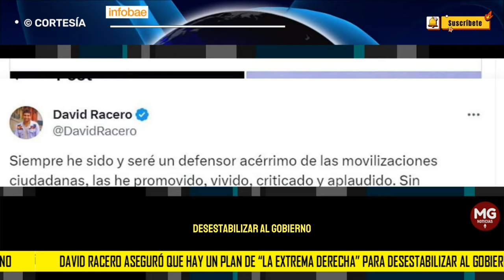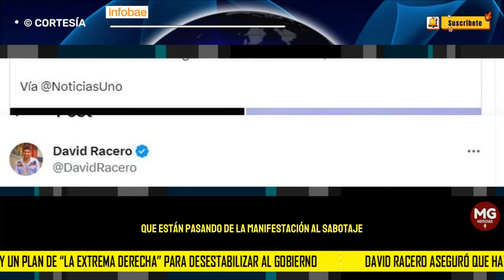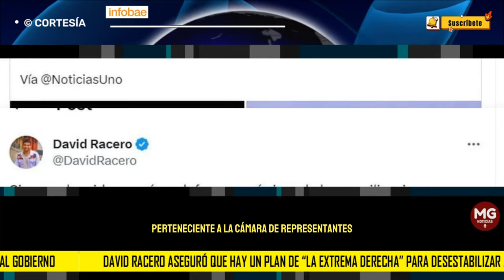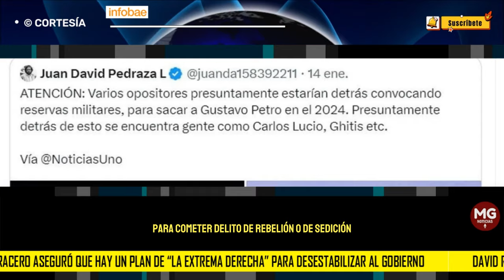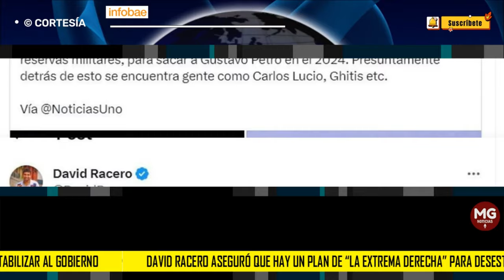¿DOBLE MORAL? 📌 DAVID RACERO ACUSA A LA EXTREMA DERECHA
David Racero aseguró que hay un plan de “la extrema derecha” para desestabilizar al Gobierno
El congresista dijo que defendía las movilizaciones sociales, pero, según él deseo de la “extrema derecha” de acabar con la democracia supera sus límites normales
INFOBAE